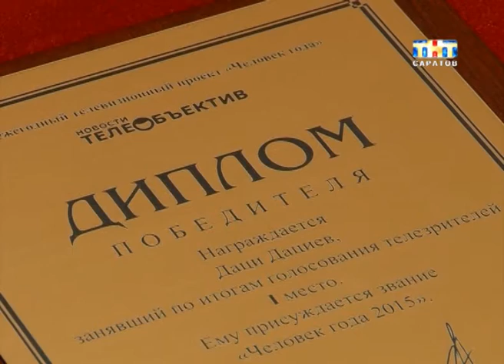Победителям акции "Человек года 2015" вручили дипломы и призы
Раздача призов и подарков. Сегодня заслуженные награды получили финалисты ежегодной акции "Человек года". Проект программы "Новости. Телеобъектив" проходил уже в восьмой раз. За это время мы рассказали о более чем сотне саратовцев, добившихся высоких результатов в спорте, спасших чью-то жизнь или просто честно исполнявших свой долг. Победителей как всегда выбирали телезрители путем голосования...